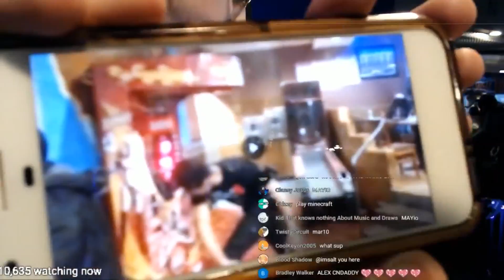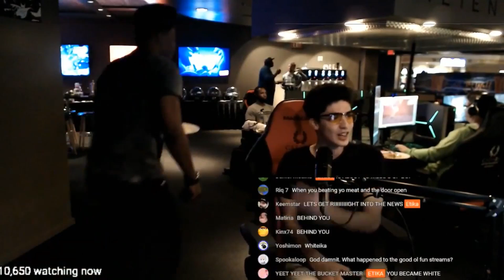CND EXPOSES ETIKA !!! | ETIKA STREAM HIGHLIGHT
『 Open 』

Highlight from Etika's " IN VEGAS WITH CND. Playing this new game coming out on Switch Tomorrow... " 7/25/2018 Stream.